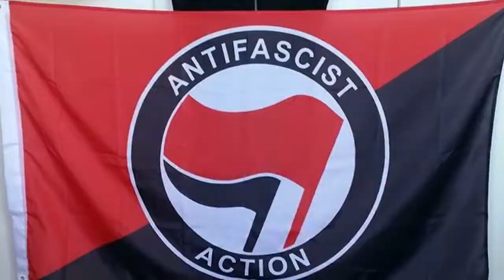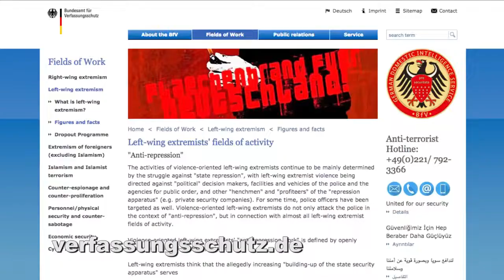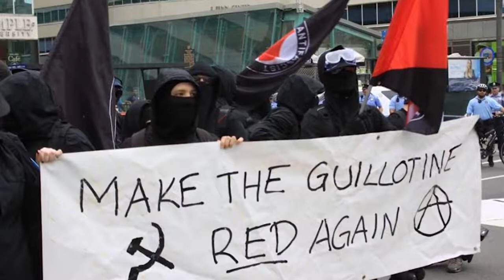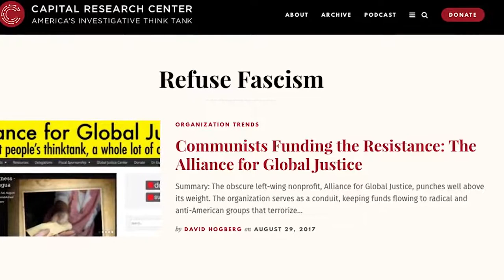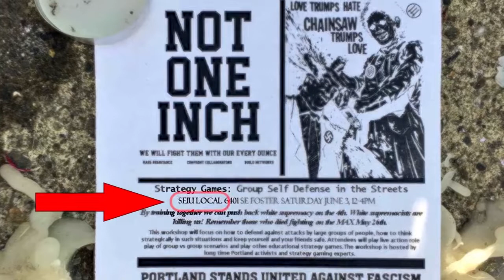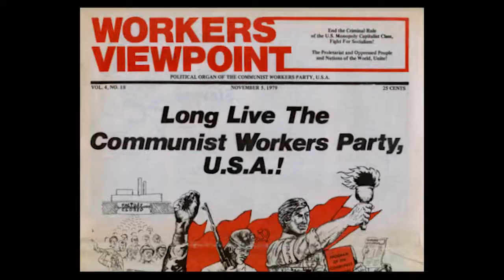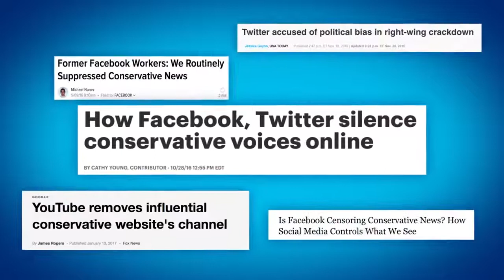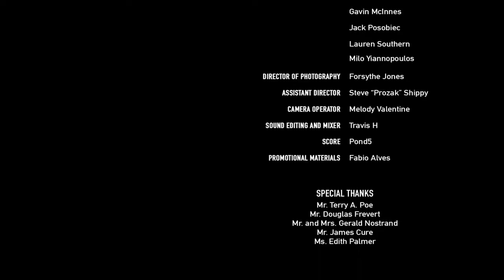America Under Siege Antifa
A detailed view about ANTIFA. Video rights: Dangerous Documentaries, Cohesion Films!